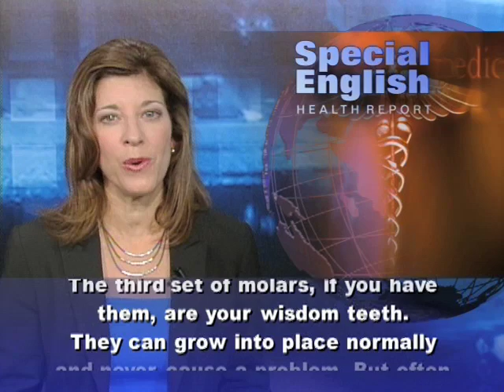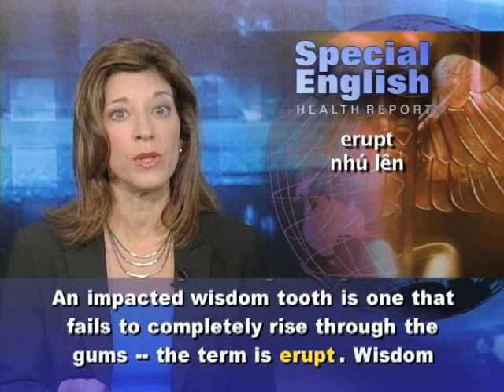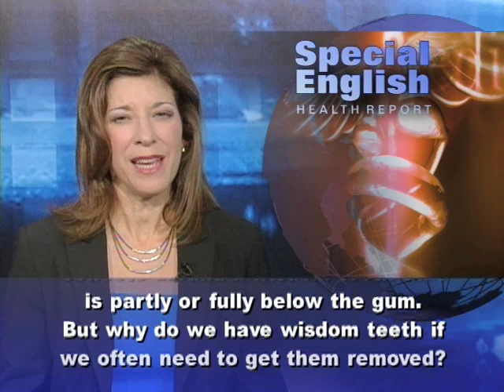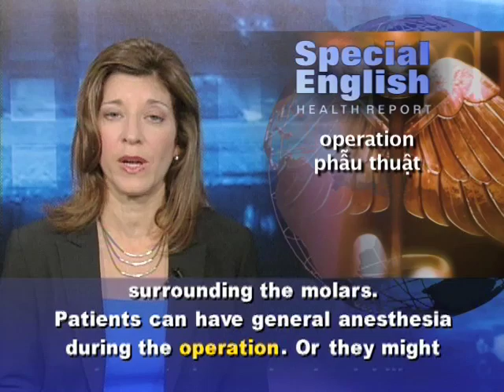Phát âm chuẩn cùng VOA - Anh ngữ đặc biệt 505 health (VOA)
Chương trình học tiếng Anh của VOA: Special English Health Report - Wisdom Teeth. Xin hãy vào để xem các bài kế tiếp.

Wisdom teeth are normally the last teeth to appear. This usually happens when people are in their late teen years or early twenties -- in other words, when they are older and wiser.

Wisdom teeth are molars, or chewing teeth, at the back of the mouth. The third set of molars, if you have them, are your wisdom teeth.

They can grow into place normally and never cause a problem. But often there is not enough room for them in the mouth. They might crowd other teeth. Sometimes they even push sideways through the gums.

An impacted wisdom tooth is one that fails to completely rise through the gums -- the term is erupt. Wisdom teeth that only partially erupt can leave space for bacteria to enter around the tooth. Infection is a risk in these cases.

Wisdom teeth that are not well aligned and become impacted are often removed.

People should have the placement of their wisdom teeth examined between the ages of sixteen and twenty. X-rays can show wisdom teeth that are below the gums.

The American Dental Association says removal is generally advised when wisdom teeth only partly break through the gums. Removal is also advised if there is a chance that poorly aligned wisdom teeth will damage other teeth. And removal is called for in cases where fluid collects around a wisdom tooth that is partly or fully below the gum.

But why do we have wisdom teeth if we often need to get them removed? One theory has to do with our diets. Scientists say the diet of prehistoric humans probably required more chewing teeth. Life was probably a little rougher on the teeth back then, too. So it was good to have extras.

The removal of wisdom teeth is performed by oral surgeons. They say if removal is advised, the best time to do it is before the teeth cause any problems or pain.

The American Association of Oral and Maxillofacial Surgeons says young adults are the best candidates for wisdom teeth removal. The group says older patients may be at greater risk for disease in the tissue surrounding the molars.

Patients can have general anesthesia during the operation. Or they might choose to have a local painkiller and remain awake. It may depend on the condition of the wisdom teeth and the number to be removed.

After surgery, there can be swelling of the gums and face and some pain. Both can be treated with cold wraps and medication.